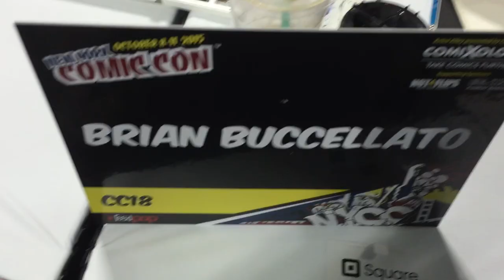How to Draw Howard Stern With DC Comics' Brian Buccellato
DC Comics writer/artist extraordinaire Brian Buccellato ("Detective Comics," "Injustice: Gods Among Us," "The Flash") took some time at New York Comic Con to show us how to draw Howard Stern!